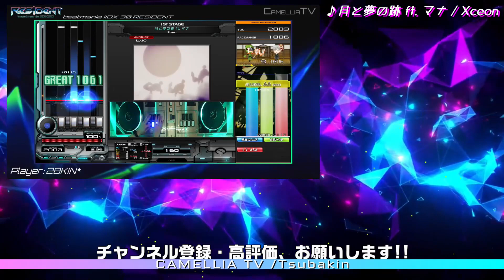【INFINITAS】CELEBRATE NITE【SPA】【AAA+70】【beatmania IIDX】